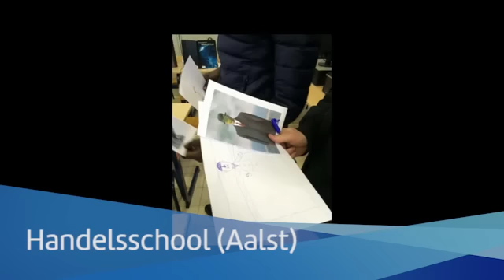MNM: Strafste School 2016: De eerste kandidaten